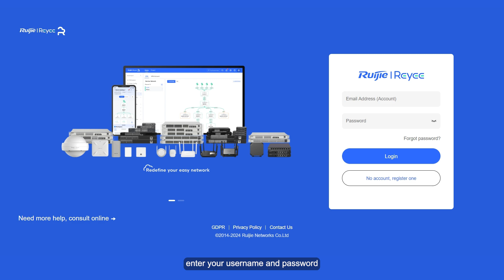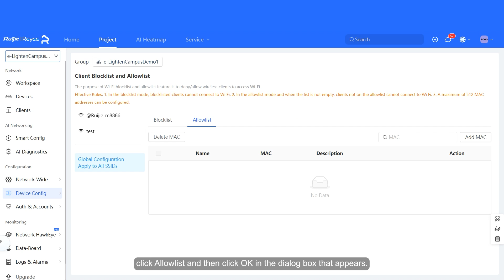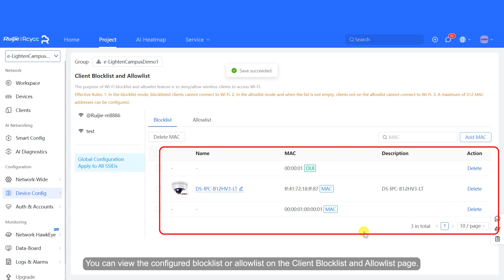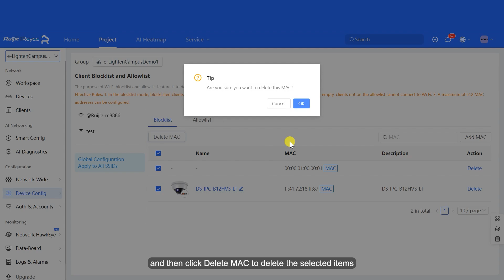How to Configure Wireless Client Blocklists and Allowlists Using Ruijie Cloud V1.1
This video shows configuring Client Blocklists/Allowlists on Ruijie Cloud to control Wi-Fi access. Set global or SSID-based rules: Blocklists deny specified MACs; Allowlists permit only listed MACs (unless empty). Add up to 512 OUI MACs (vendor-blocking) or complete MACs. Manage entries via delete or bulk actions.